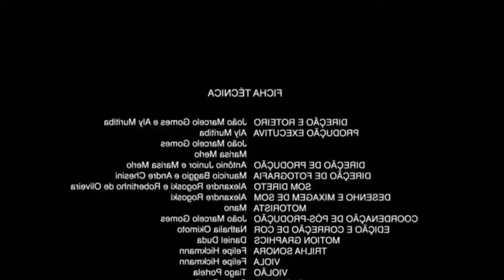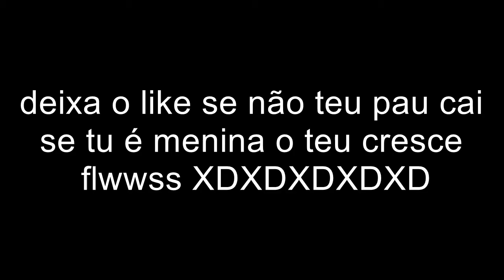Minecraft:Bedwars ft.SrThomas7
aaaaaaaaaaaaaaaaaaaaa